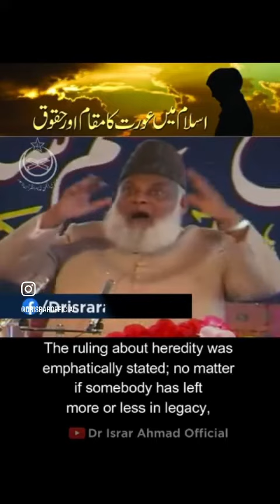Islam ma aurat ka muqam